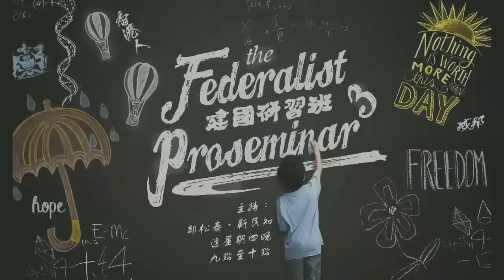建國研習班 161110 ep66 p2 of 2 美國大選: 「屌票論」 K.O. 「入屋論」